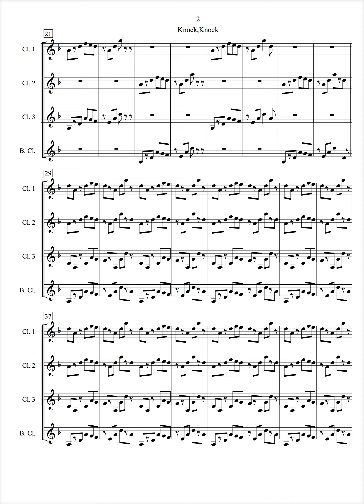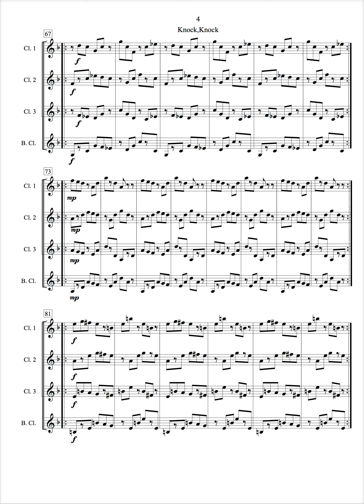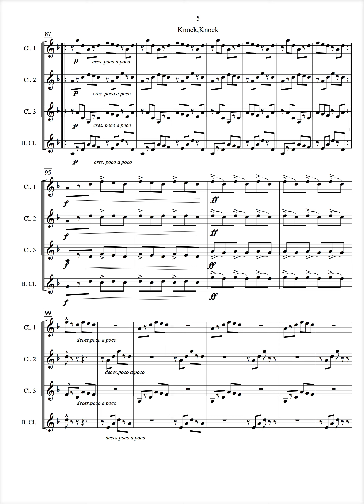Clarinet Quartet - " Knock, Knock "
3 x Bb Clarinet/Bass Clarinet
By R. Percival
Level - Advanced